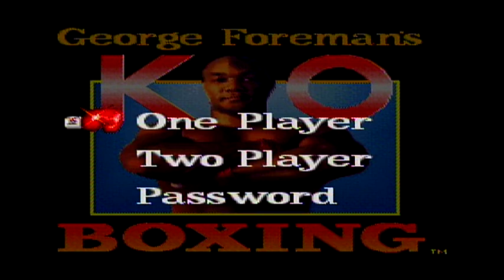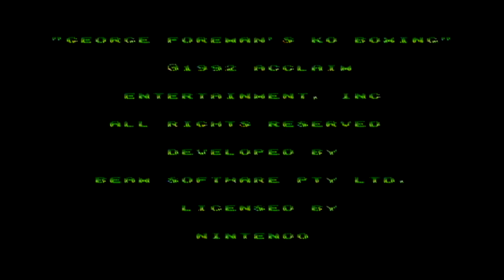Naumold: George Foreman's KO Boxing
Reliving some George Foreman's KO Boxing on the SNES. Mike tries to remember his skills from his childhood as he attempts to fight his way through the "masters" of boxing.